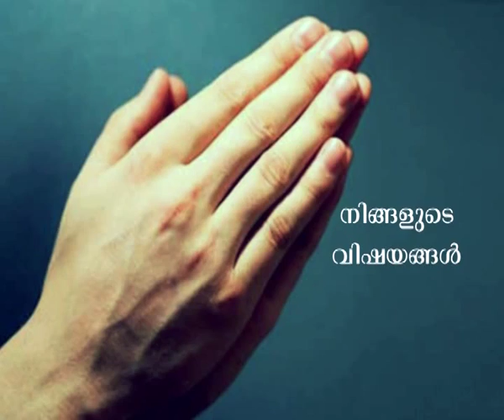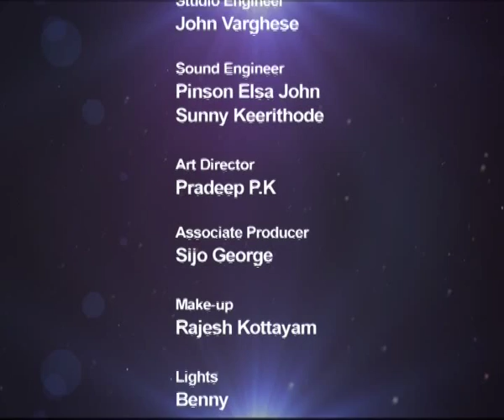NAMUKKU PRARTHIKKAM│Episode 159 | Athmeeyayathra TV